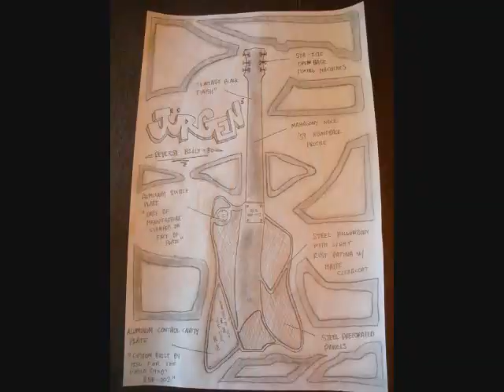Hamilton Steel Guitars - Reverse Billy-Bo Steel Hollow Body Guitar Part 20